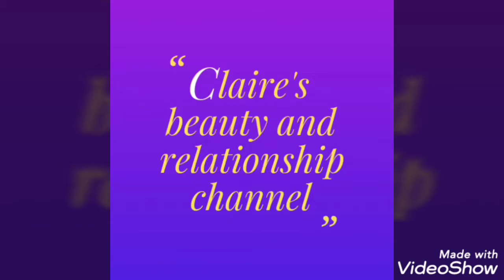Will Makari 24 k gold lightening body lotion bleach your skin?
I give every detail you need to know about the Makari 24k gold body lotion. Watch till the end and make sure you research before buying this product so as to be sure how and when to use the product.
 Here is the link to purchase this product.